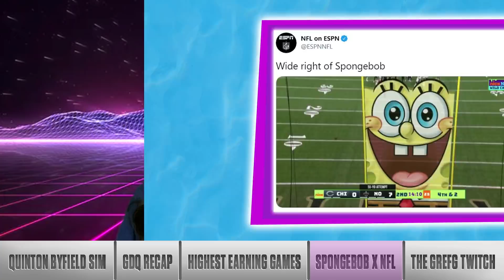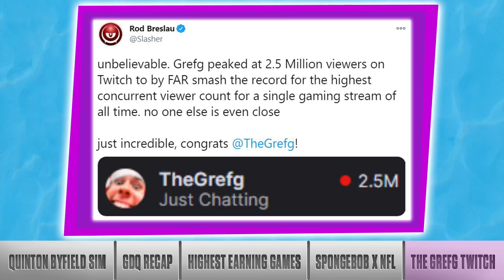Byfield or Lafreniere: Who has the better NHL21 Career Simulation?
EA Sports had previously done an NHL 21 career simulation for Alexis Lafreniere, and now they've completed one for Quinton Byfield. Who has the better career according to NHL21? Marissa Roberto compares the two sims, breaks down the latest Games Done Quick and outlines the highest earning games of 2020.